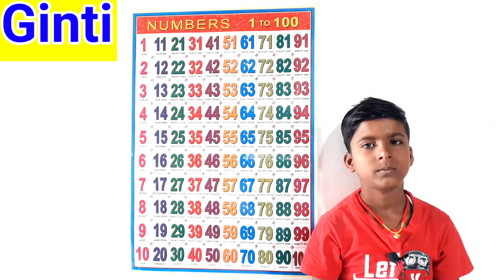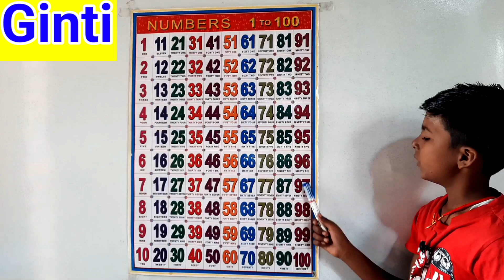Ginti | गिनती | ginti in hindi | 1 to 100 counting | 123 numbers | ginti pahada